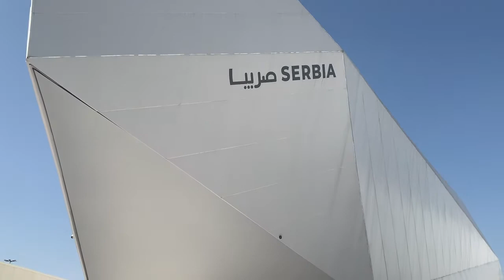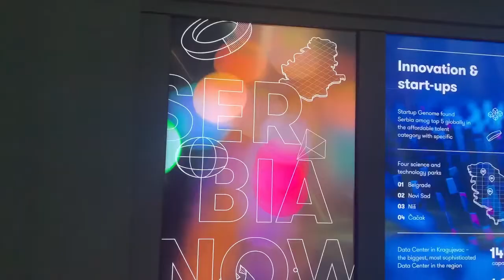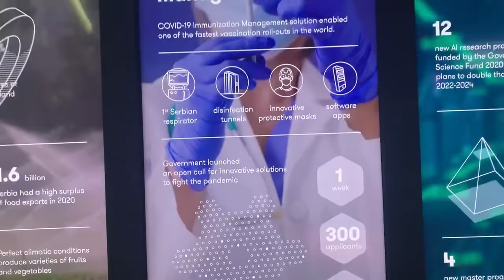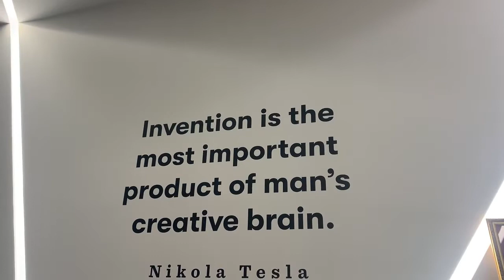SERBIA PAVILION EXPO 2020 DUBAI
Creating ideas inspired by the past and shaping the
future.Serbia creates ideas! We celebrate 7,000 years of
creativity and innovation on Serbian territory while
shaping the future through our leading position in the
world of innovation.
Expo 2020